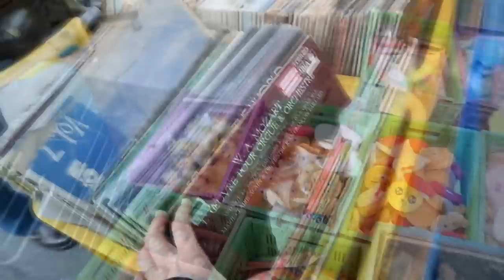이천원으로 브랜드 옷 쇼핑하기 꿀팁! 요즘 핫한 '동묘 구제시장'에서 쇼핑하고 왔습니다.쇼핑+먹방 브이로그 shopping vlog [박에스더]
동묘시장에 방문하신다면 제 영상에 나왔던 메인거리 뿐만아니라
중간부분에 알려드린 뒷골목으로 가셔서도 예쁜옷들 많이많이 득템하세요옹♡
오늘은 동묘구제시장에서 옷을 잔뜩잔뜩 쇼핑해봤어요!
제가 오늘 노린곳인 동묘시장 옷무덤 파헤치기!!ㅎㅎㅎ
비싸면 1장에 3천원 저렴하면 3장에 5천원에 구입을 했어요!
저렴한 옷은 1벌에 1600원꼴로 쇼핑을 했습니다 오호홍!!
오늘 쇼핑한 옷은 하울영상으로도 올리겠습니당!!
중간에 잠깐 마이크가 떨어져서 소리가 잘 안들어갔어요ㅠ_ㅠ흑흑..
bgm을 깔고 살릴수있는 부분은 살렸지만..
제가 설명하는 장면은 편집을 할수밖에 없었어요 흑...아쉬워라.
다음부터는 더 신경써서 촬영해보겠습니다!!
그럼 재미있게 봐주시고 모두 좋은하루 되세요!!♡